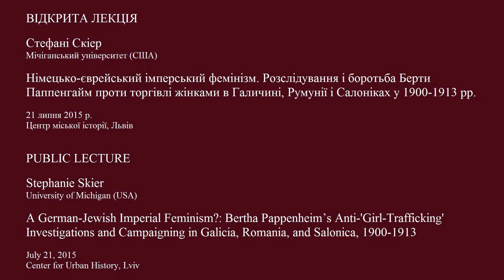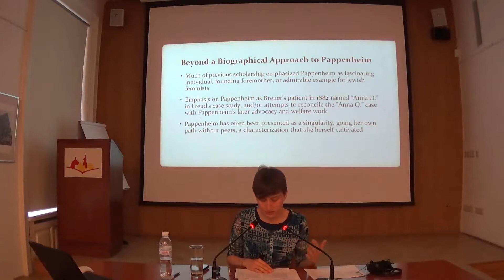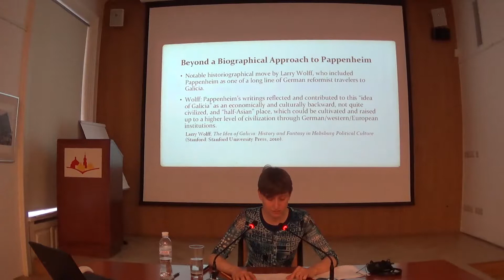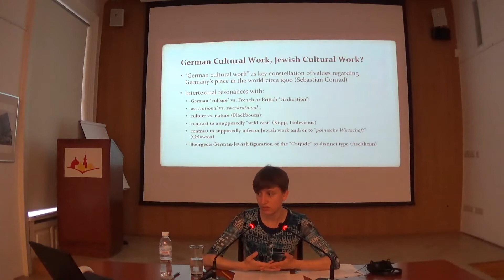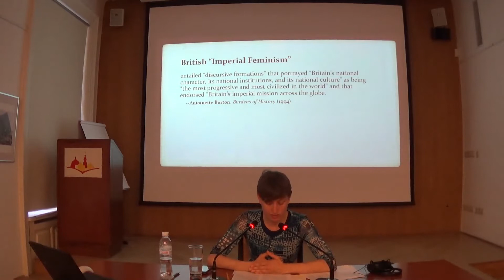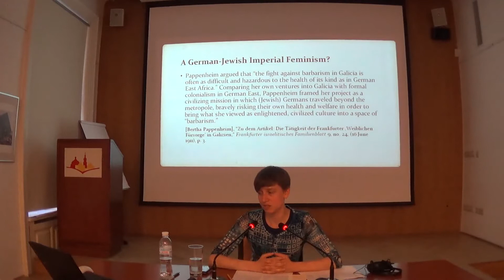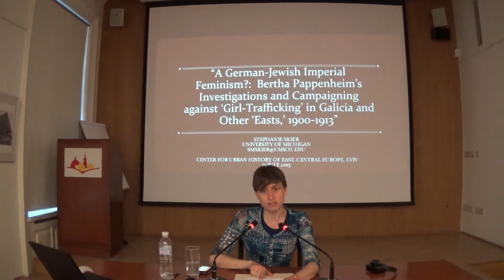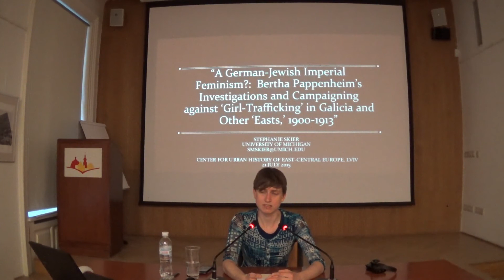Німецько-єврейський імперський фемінізм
ВІДКРИТА ЛЕКЦІЯ

Стефані Скіер
Мічіганський університет (США)

Німецько-єврейський імперський фемінізм. Розслідування і боротьба Берти Паппенгайм проти торгівлі жінками в Галичині, Румунії і Салоніках у 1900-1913 рр.

21 липня 2015 р.
Центр міської історії, Львів

PUBLIC LECTURE

Stephanie Skier
University of Michigan (USA)

A German-Jewish Imperial Feminism?: Bertha Pappenheim’s Anti-'Girl-Trafficking' Investigations and Campaigning in Galicia, Romania, and Salonica, 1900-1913

Center for Urban History, Lviv